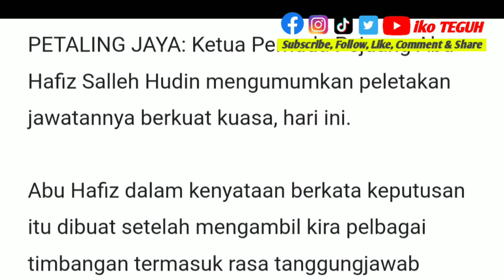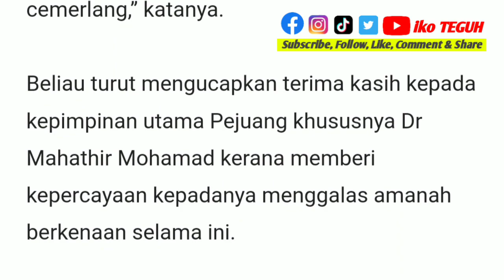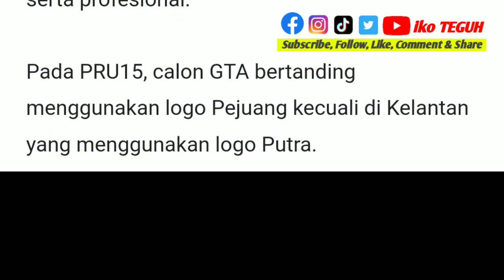TERKINI‼️ Ketua Pemuda Pejuang letak jawatan - Abu Hafiz Salleh Hudin